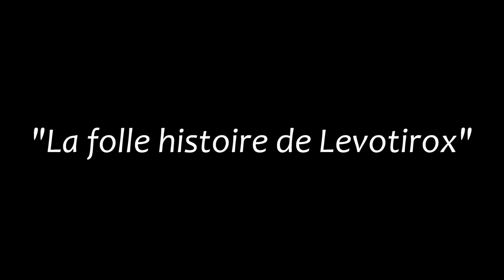Journée du patrimoine - "La folle histoire de Levotirox" | 2021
Les singes réinventent la folle histoire de Levotirox - Journées du Patrimoine 2021

La Duchesse de Berry, Georges Villebois Mareuil et Rouflaquette se retrouvent dans une salle d'attente du purgatoire et revisitent les légendes des Terres de Montaigu !